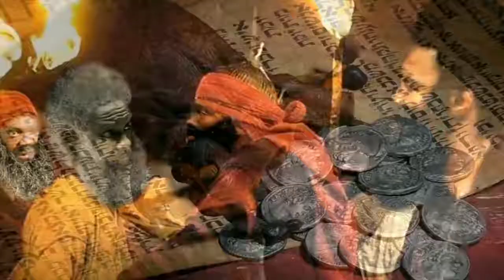YAHAWASHI was ONLY Crucified for the Israelites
Isaiah 43:21 This people have I formed for myself; they shall shew forth my praise.